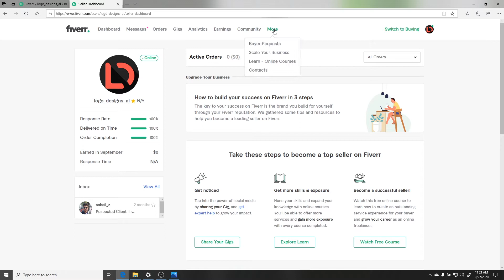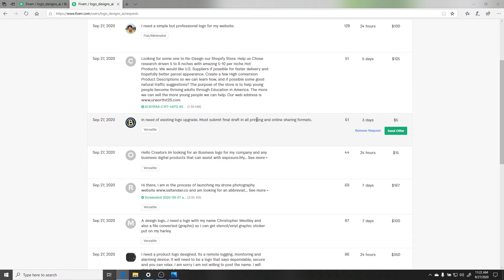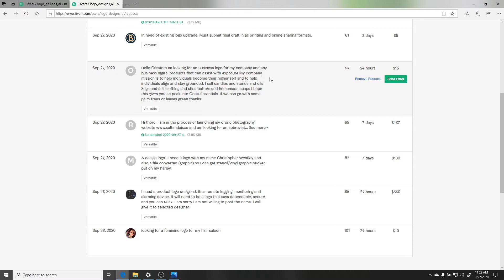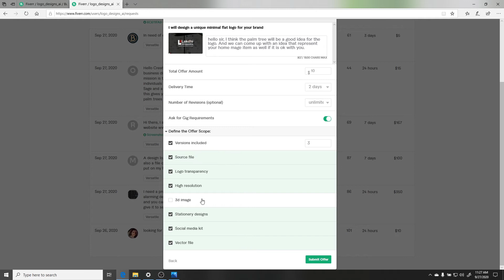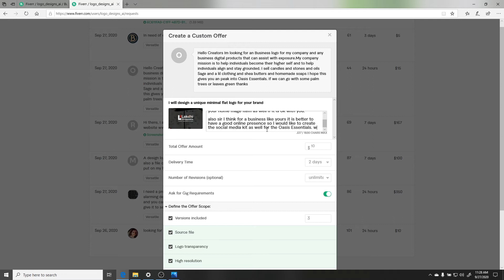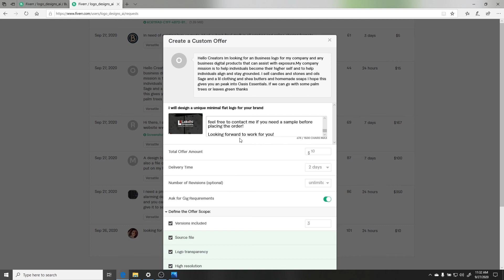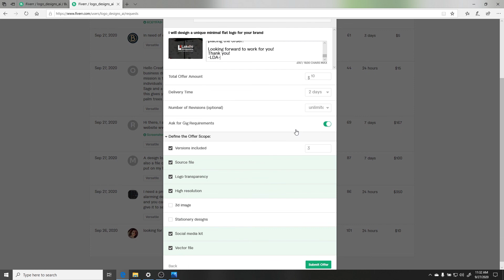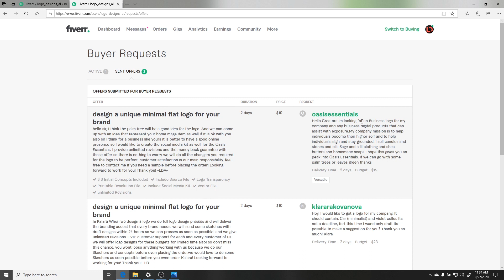How to send offers to buyer requests in fever the correct way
A video that shows you how to respond to buyer requests and how to send offers to get the job. do it correctly and you will be getting a lot of work from Fiverr Clients.

We will hold a live discussion on every Saturday at 8.00 pm onwards you can meet us there and ask any questions on the live chat. we will answer as many questions as we can.

Tags.